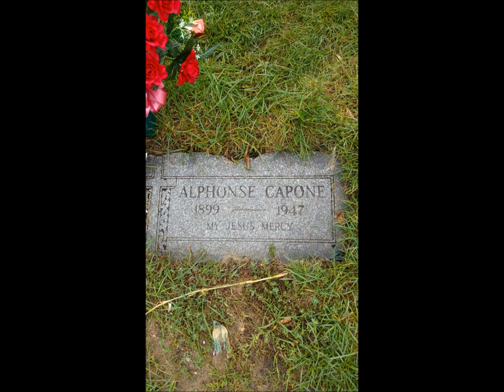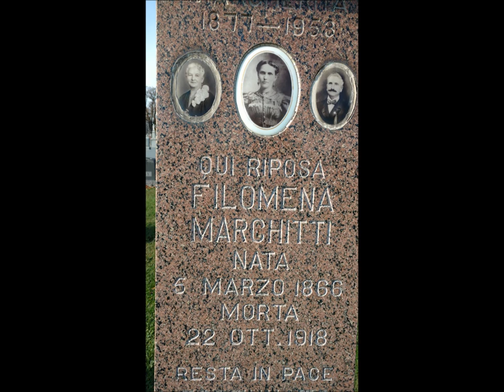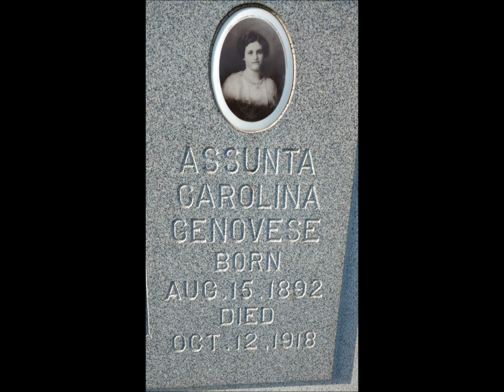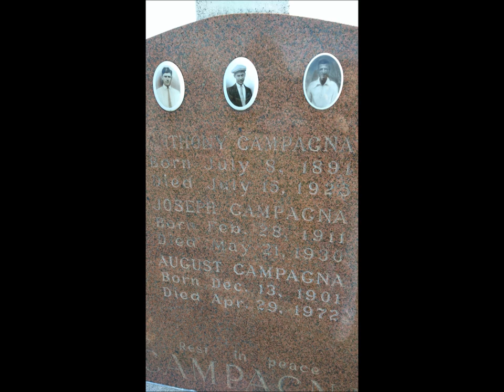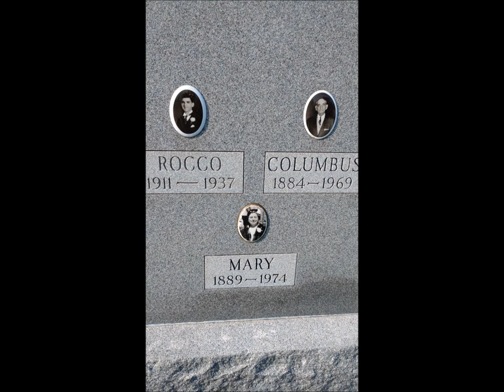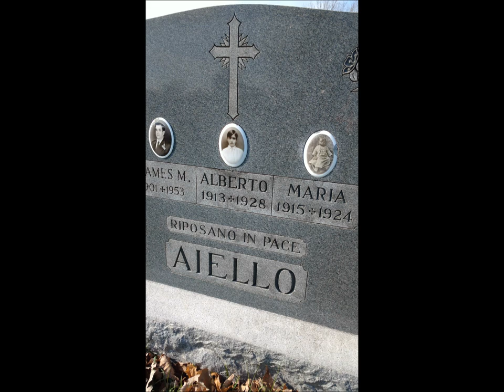Lights Out #67 Mount Carmel Cemetery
Come with me for a visit to beautiful Mount Carmel Cemetery in Hillside, outside Chicago. This is the resting place of many well-known Chicago gangsters, including Al Capone. It also has the grave of Julia Buccola Petta, The Italian Bride. When her body was exhumed six years after her death in childbirth (1921), it was found to be perfectly preserved. For more about Julia Petta, I encourage you , for a blog post by Adam Selzer, Chicago historian and ghost hunter.